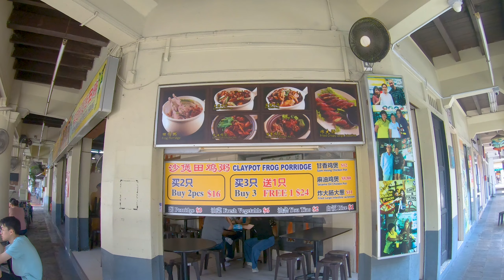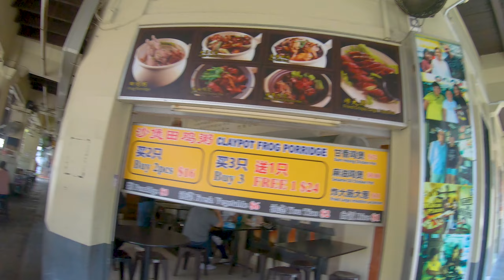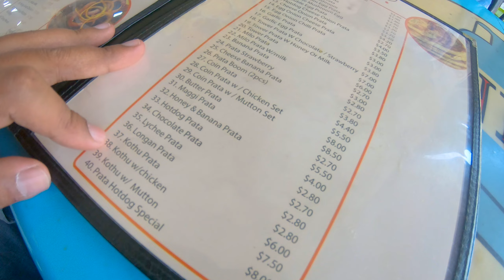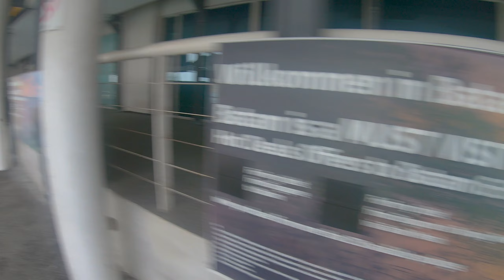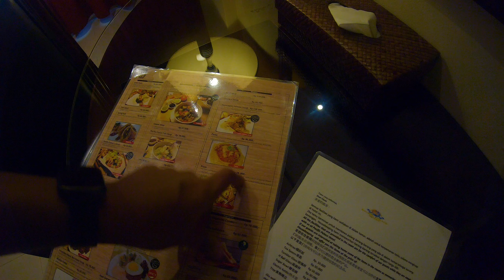Singapore 🇸🇬 to Batam Indonesia 🇮🇩 by ferry | How i travelled Indonesia without visa | Episode - 2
In this video, I will share my journey from Singapore to Batam Indonesia by ferry.

Indonesia visa - VOA( Visa On Arrival) costs SGD 50, 3200 INR approx for 30 days.
Basic Questions - 1. Purpose of visiting - you should tell for travelling.
                                2. Places you are willing to visit - be prepared with the itinerary.
                                3. Hotel bookings - book one hotel and show them.
                                4. Always approach visa officers with a smile and be positive.
They will give you 30 days Indonesia visa.

If you guys liked my work, show some love by liking my video 😊.
Share my video if you guys really liked my work 😊.
Blessings of you guys are the main motivation for me 😊.

Thank you for your little contributions 😊

Sobai valo theko সবাই ভালো থেকো 🙏🏾🤝🏾✋🏾